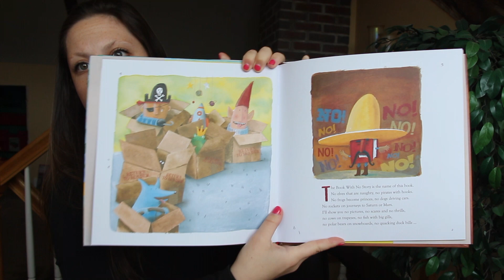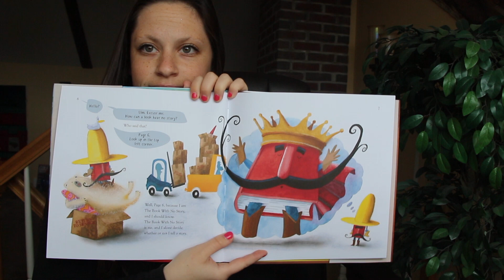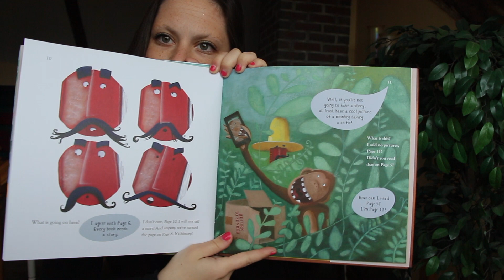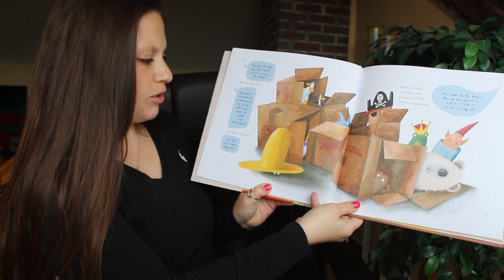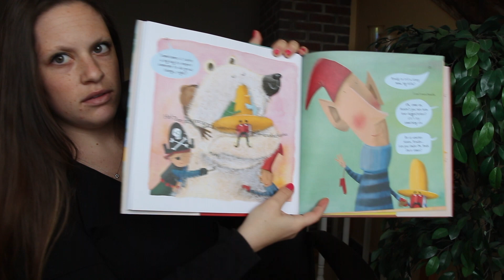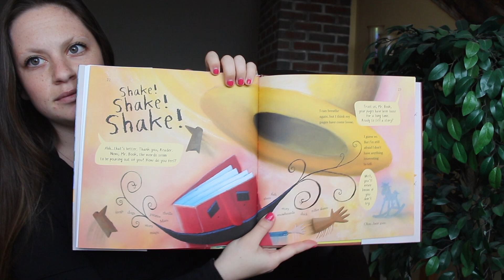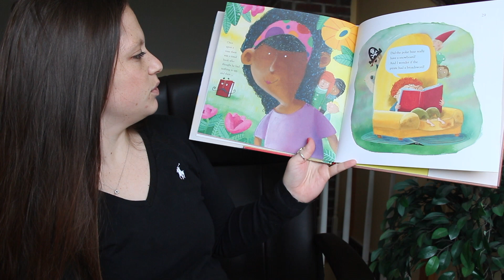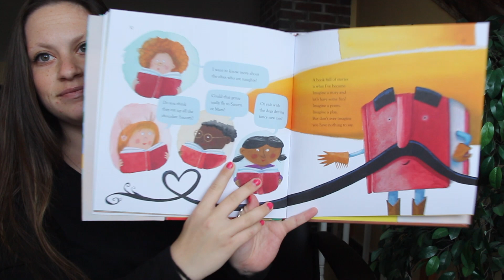Read This Book if You Don't Want a Story (Read Aloud)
This book is written by Richard Phillips, I am simply doing a read aloud for my students!